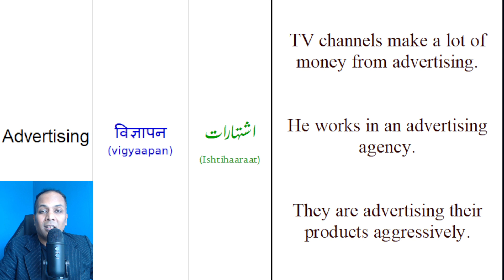Advertising meaning in Urdu : Meaning of Advertising with example sentences and translation in Urdu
Learn Advertising meaning in Urdu. Ifactner teaches the meaning of English word Advertising in Urdu in English vocabulary words meaning in Urdu video tutorial.

You can watch the English, Urdu words meaning series with English Urdu dictionary and English Urdu translation at
Some of the example sentences of English word Advertising with translation in Urdu and Urdu are as follows:
1. TV channels make a lot of money from advertising.
2. He works in an advertising agency.
3. They are advertising their products aggressively.

Advertising means اشتہارات
(Ishtihaaraat) in Urdu.

As an exercise, please write a sentences using the word Advertising in the comments box below in Youtube.